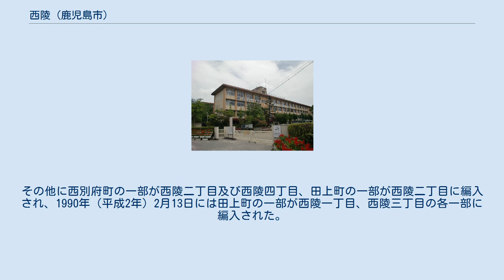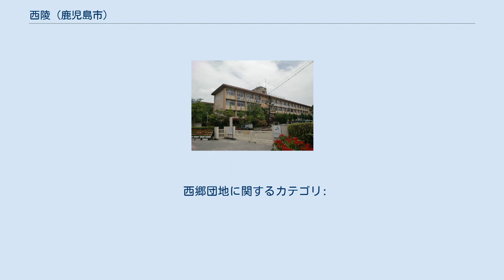西陵 (鹿児島市)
日本 」 鹿児島県 」 鹿児島市 」 西陵 西陵（せいりょう）は、鹿児島県鹿児島市の町丁。
人口は12,341人、世帯数は5,548世帯。
西陵一丁目から西陵八丁目までが設置されており、西陵一丁目から西陵八丁目までの全域で住居表示を実施している。
 株式会社上野城によって「西郷団地」（さいごうだんち）として造成された住宅団地である。
 鹿児島市の西部、新川の中流域の丘陵地上に位置している。
町域全体が西別府町と田上町に跨る台地を「西郷団地」として造成した新興住宅地である。
最も低い位置にある西陵三丁目（標高30m）から最も高い位置にある西陵八丁目（125m）までの斜面上に住宅が多く所在している。
 町域の北方から東方にかけては田上、北方には西別府町、南方から西方にかけては田上町、西方には五ケ別府町がそれぞれ接している。
 教育施設は町域の西部には鹿児島市立西陵中学校、東端には鹿児島市立西陵小学校が所在している。
また、北東端部には鹿児島インターチェンジがあり、町域の西部を指宿スカイライン（鹿児島県道17号指宿鹿児島インター線）の西陵トンネルが地下を通り、町域の北端を国道3号鹿児島バイパスが東西に通っている。
 「西陵」という町名は田上の西の丘に位置していることに由来している。
 西郷団地は、田上町と西別府町を新たに、造成され作られた団地であり、西郷団地という団地名の由来は、昔この付近で西郷隆盛が狩りをして楽しんだ場所であったことに由来している。
西郷団地は田上四丁目に本社を置く株式会社上野城によって一工区、二工区、三工区に分けて造成が行われ、一工区は1968年（昭和43年）、二工区は1979年（昭和54年）、三工区は1977年（昭和52年）に造成が開始された。
 1978年（昭和53年）に鹿児島市立西陵小学校、1984年（昭和59年）には鹿児島市立西陵中学校が設置された。
 1980年（昭和55年）7月28日に田上町、西別府町の各一部にあたる西郷団地地区において住居表示が実施されることとなり、町域の再編が実施された。
田上町・西別府町の各一部より「西陵一丁目」、「西陵二丁目」、西別府町の一部より「西陵三丁目」、「西陵四丁目」が新たに設置された。
 1988年（昭和63年）2月15日には、西別府町、田上町の各一部にあたる西郷団地地区の残りの区域で住居表示が実施され、西別府町の一部より「西陵五丁目」、田上町・西別府町の各一部より「西陵六丁目」、西別府町の一部より「西陵七丁目」、「西陵八丁目」が設置された。
その他に西別府町の一部が西陵二丁目及び西陵四丁目、田上町の一部が西陵二丁目に編入され、1990年（平成2年）2月13日には田上町の一部が西陵一丁目、西陵三丁目の各一部に編入された。
1997年（平成9年）2月17日に西別府町の一部が西陵三丁目に編入され、1999年（平成11年）には田上町の一部を西陵六丁目の一部に、西別府町の一部を西陵七丁目の一部にそれぞれ編入した。
 2016年（平成28年）2月1日には西別府町の一部が西陵七丁目に編入された。
 鹿児島市立西陵小学校 市立小・中学校に通う場合、学区（校区）は以下の通りとなる。
 西郷団地に関するカテゴリ: